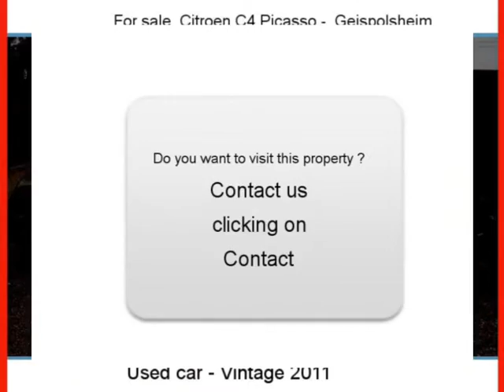Sale one Citroen C4 Picasso Geispolsheim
For sale at  Geispolsheim  Used car Citroen C4 Picasso of 10000 Km.
used motors Autoenvideo : Sale one Citroen C4 Picasso  Geispolsheim  Bas-Rhin